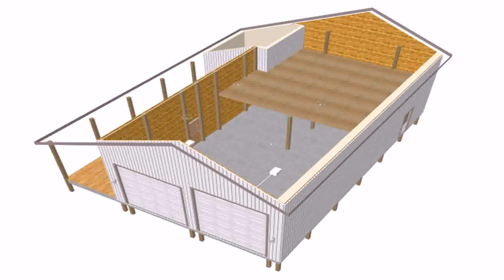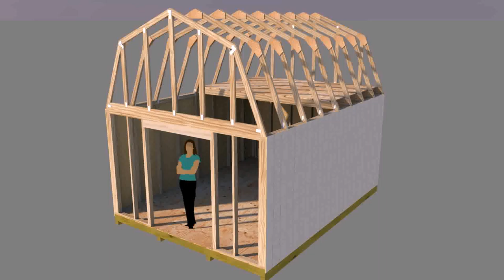Buy Car NY 5% DP